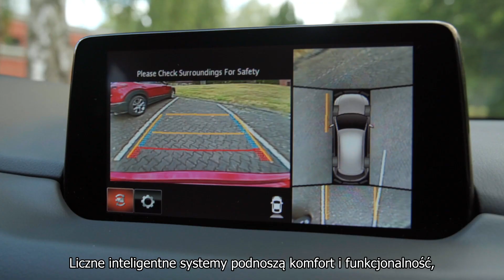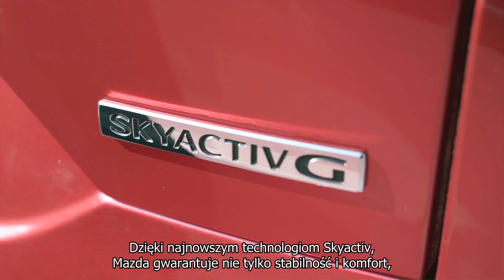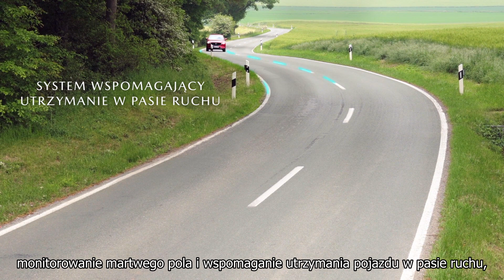Mazda CX-5 2021 | Bezpieczny rodzinny SUV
Co sprawia, że Mazda CX-5* to bezpieczny SUV dla całej rodziny? Z pewnością systemy I-ACTIVSENSE, dzięki którym kierowca lepiej rozpoznaje potencjalne zagrożenia na drodze. Mazda CX-5 oferuje też najnowsze rozwiązania w zakresie bezpieczeństwa czynnego, od zaawansowanego systemu wspomagania hamowania (SCBS) po nadzwyczaj precyzyjny adaptacyjny tempomat (MRCC). Do tego sześć poduszek powietrznych i wzmocniona karoseria Skyactiv-Body, rozpraszająca energię podczas kolizji.

*W Polsce Mazda CX-5 dostępna jest wyłącznie w wersji z silnikiem benzynowym